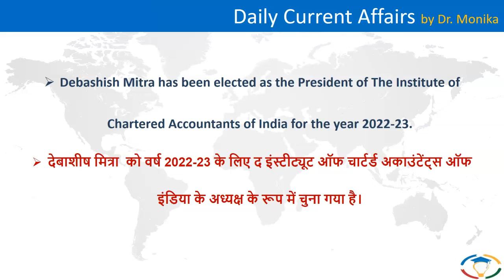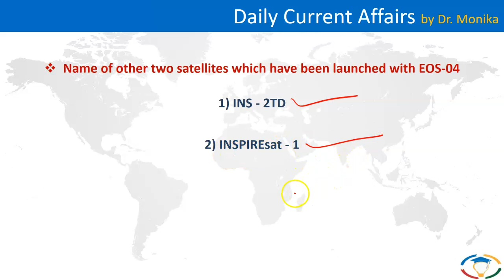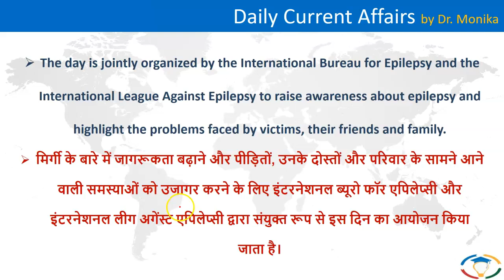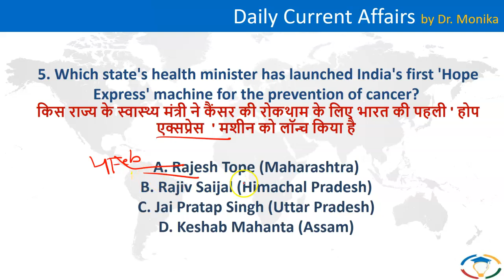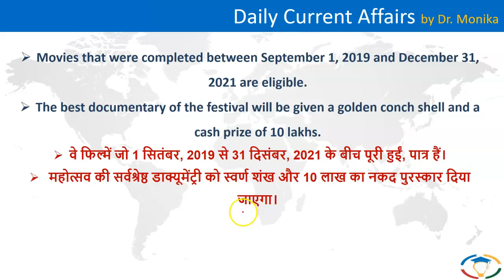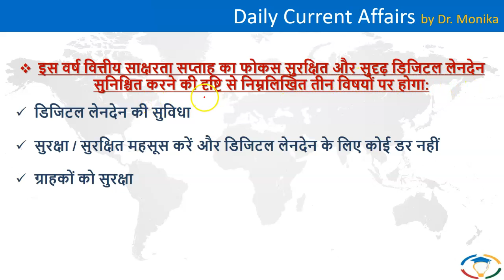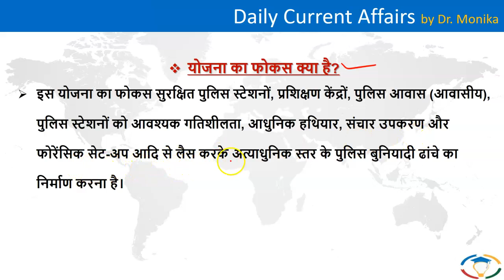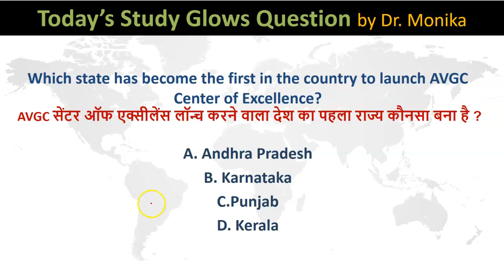🔴 Daily current affairs in Hindi for UPSC with pdf | Current affairs today | 16 February 2022